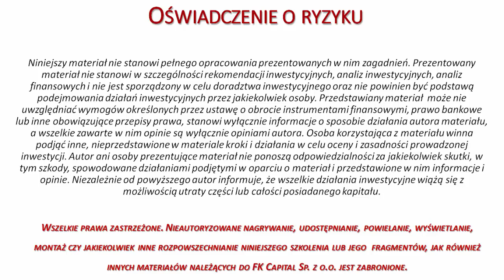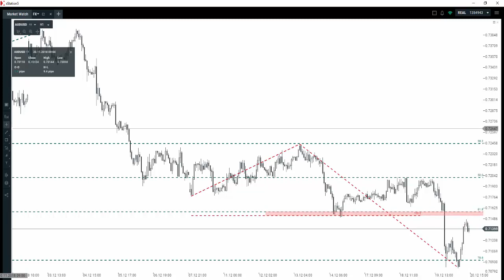Korekta wzrostowa na AUDUSD